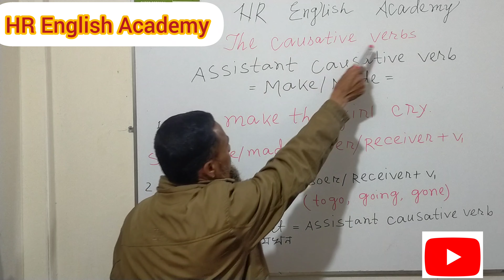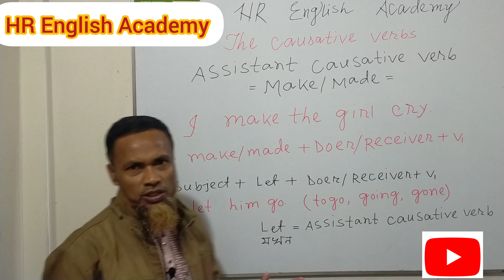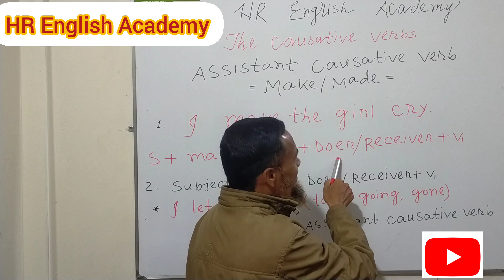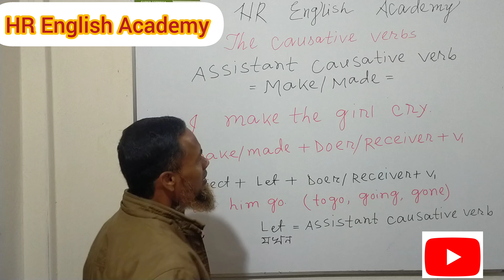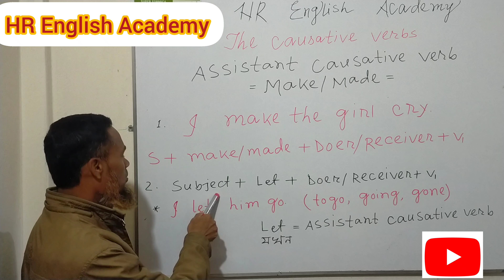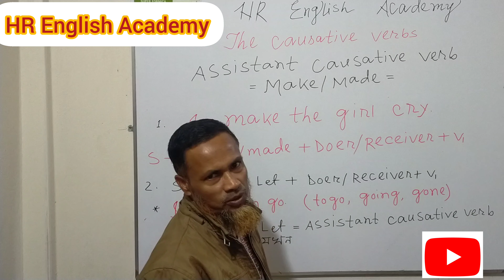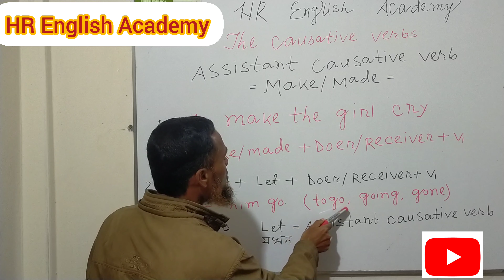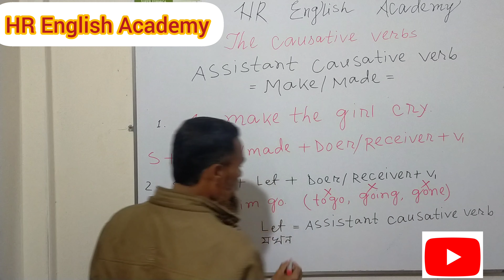The Causative verb || Part-5 || Let || HR English Academy